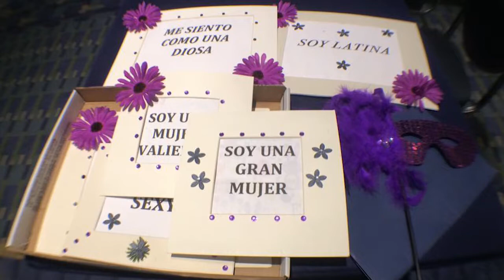Doctora Claudia Campos invita al 6o Encuentro Nacional de Mujeres Latinas USA 2019.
La reconocida psicóloga Claudia Campos se une a Angela Franco para traer el 6o Encuentro Nacional de Mujeres Latinas 2019, que se llevará a cabo en Bethesda, Maryland.